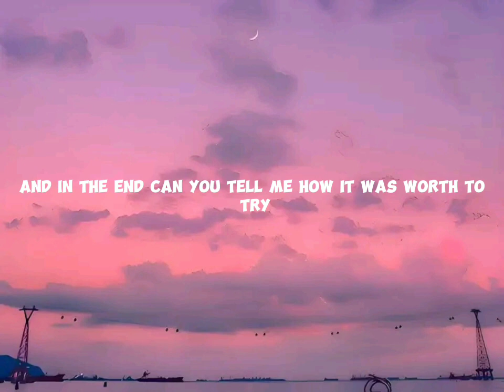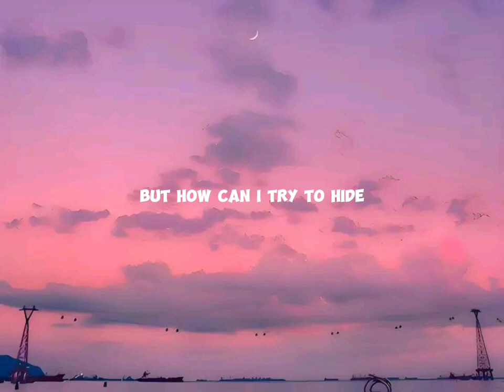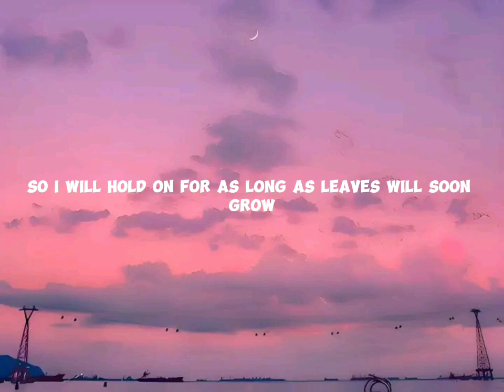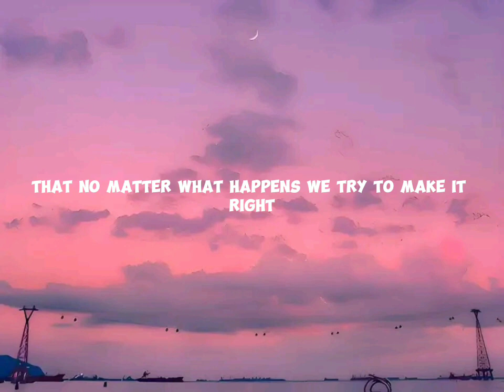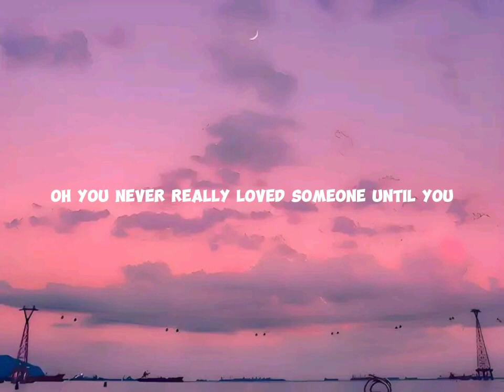Leaves Lyrics- Ben&ben /Jeo Patrick Arcenal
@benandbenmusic